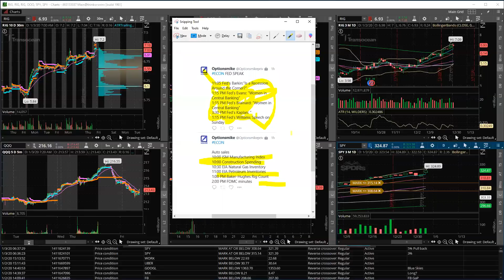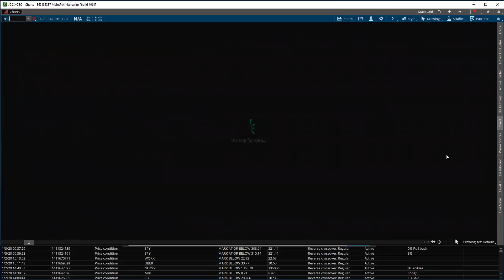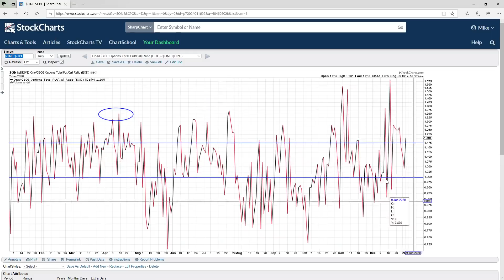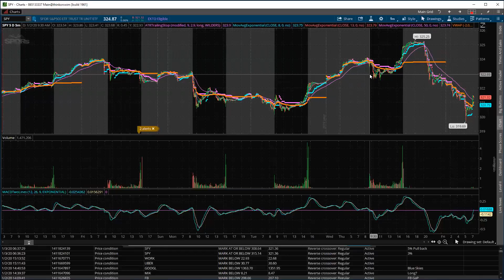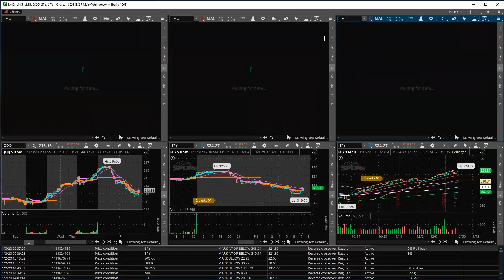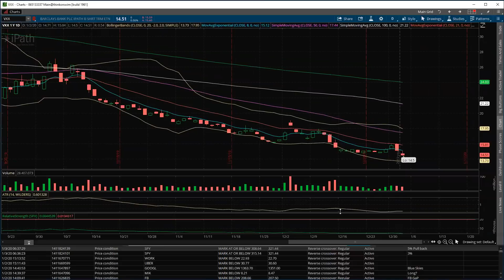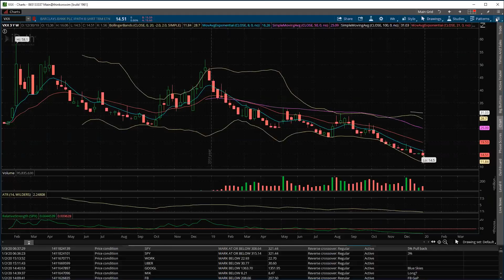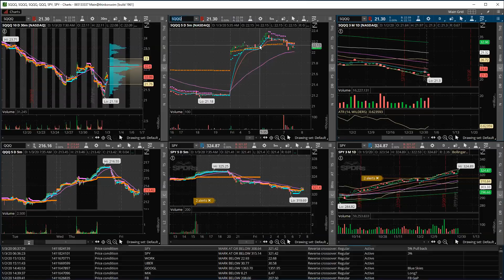Morning Setups January 3rd